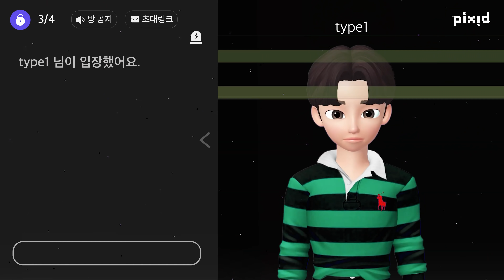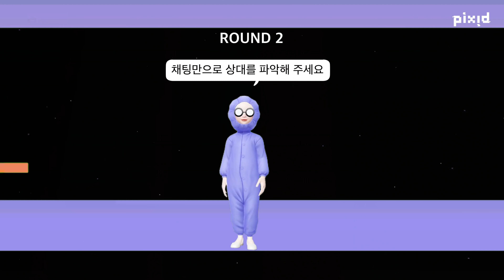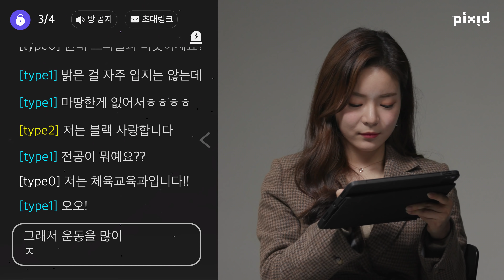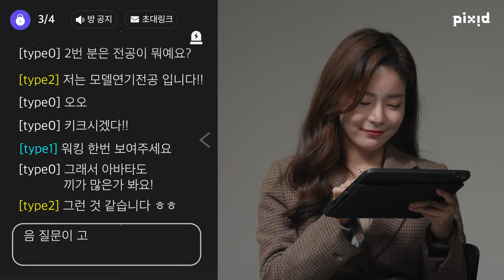"한 명을 꼭 탈락 시켜야 하나요?" 이상형만 모아 놓고 1:3 아바타 소개팅하기 ｜PIXID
구독...좋아요. plz.

아바타만 보고 상대를 판단할 수 있을까?
상대에 대한 단서는 오직 아바타!
과연 그들은 사랑에 빠질 수 있을까.